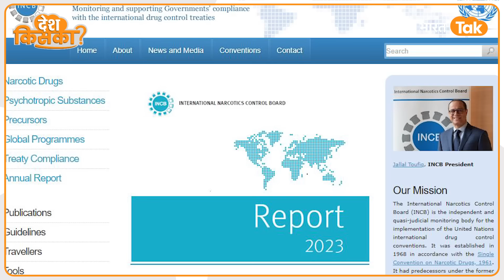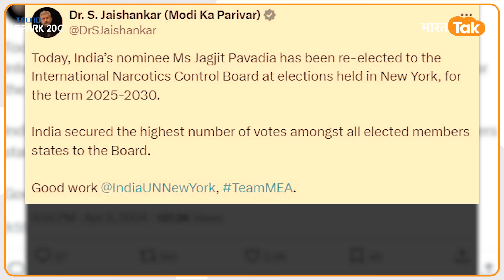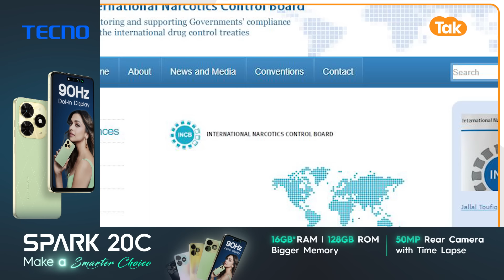UN में India ने Record वोटों से जीता चुनाव, मच गया तहलका!